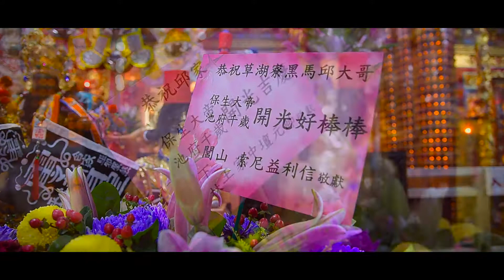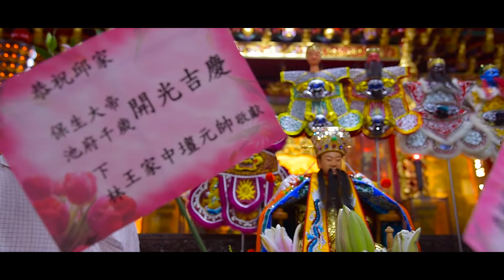廟會紀錄 丁酉年台南邱家保生大帝池府千歲列位尊神開光大典 廟會錄影 精華篇[HD1080P]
十萬分感謝給了我攝影的舞台
如有需要改進的地方也麻煩多多指教
澤攝影音工作室 期待為各位服務！